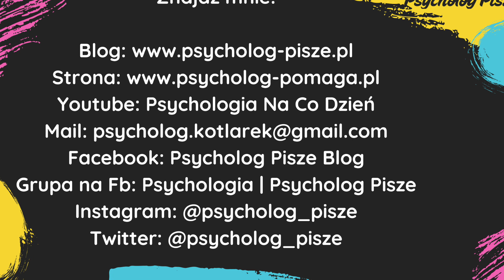Jak dajesz sobą manipulować? Sposoby manipulacji.